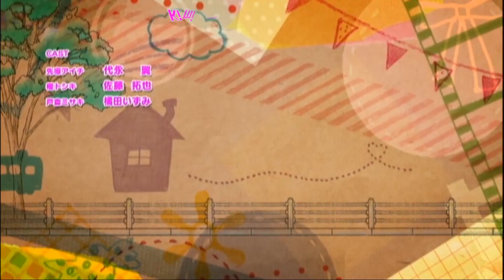Mini Vanguard (Mini Van) 02 - Legendado Pt-Br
Mini Vanguard legendado em português pelo Yuki-kun do Projeto Cardfight.